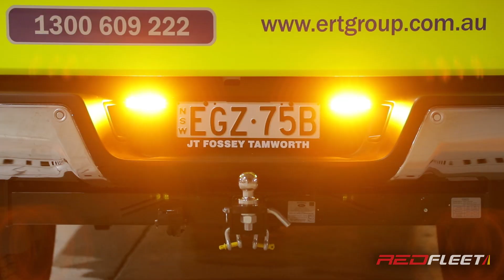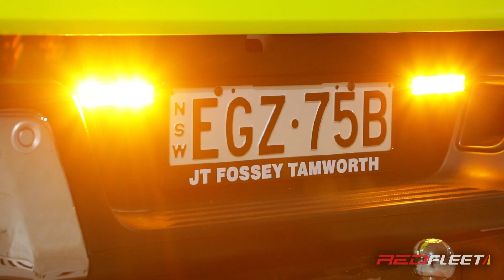FORD RANGER ERT RESPONSE & TRAINING VEHICLE